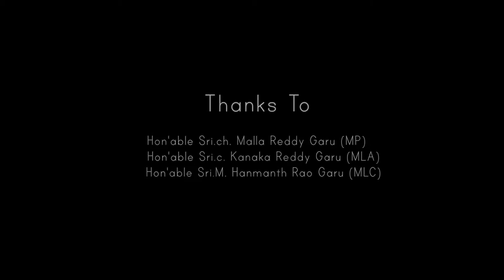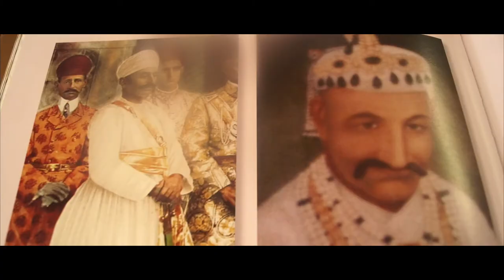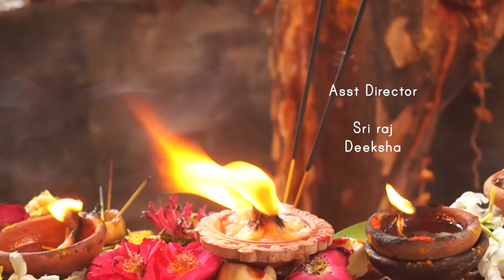lord vishnu avatar in hyderabad documentary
These Famous Temples which were Founded  by Maharaja sir Kishanpershad Bahadur And his four Fathers (Maharaja Chndulal Bahadur,) Which Is now Presently  Maintained By (Chairman/Founder Family Member)  Raja Sanjay Gopal Saincher And The Family Members.